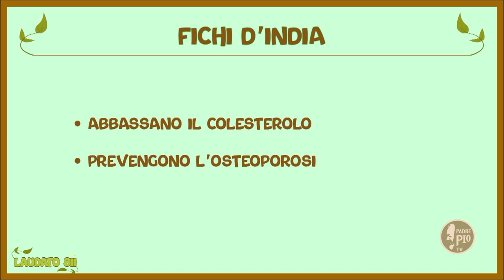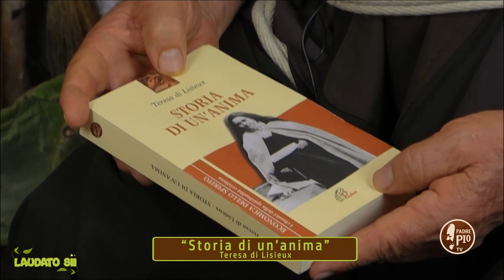I fichi d'India (Laudato sii - 17 ottobre 2021)